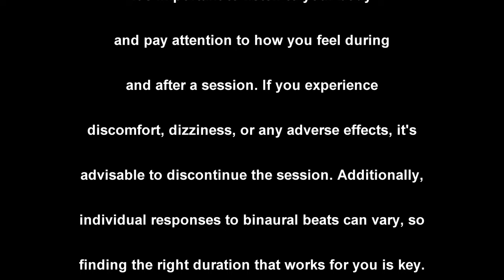Soulful Alchemy 369Hz | Frequency of Miracles & Healing [ 4K ] 🙏💖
🌟 Welcome to 'Soulful Alchemy | Healing, Miracles, and DNA Repair' 🌟

🎶 Embark on a transformative journey of this 369Hz sound with our latest creation. Immerse yourself in the harmonious Solfeggio frequencies designed to resonate with the essence of your being.

🔮 Video Highlights:
🧬 DNA Repair:
Experience the power of binaural beats designed to promote cellular rejuvenation and healing.
🌌 Miraculous Transformation:
Elevate your consciousness and invite miracles into your life through the magic of sound.
💖 Soulful Alchemy:
Let the enchanting melodies guide you through a soulful alchemical process of self-discovery and healing.

🌈 Benefits of Binaural Beats:
🌬️ Deep Relaxation:
Melt away stress and tension with soothing frequencies.
🌀 Inner Healing:
Tune into the innate healing capabilities of your body and mind.
🌟 Manifest Miracles:
Create a space for positive transformation and miracles to manifest.

🎧 Instructions for Optimal Experience:
Find a quiet and comfortable space.
Put on your headphones to fully immerse yourself into the healing frequencies. Close your eyes (or view the video), take a deep breath, and let the music guide you.

Thank you for being part of our community. May 'Soulful Alchemy' bring you healing, miracles, and a profound connection with your inner self.

✨ Join the Community:
Share your thoughts and experiences in the comments below. Your journey is unique, and we'd love to hear about it! 👍🔔

 PANDAS_ENCHANTING_MUSIC

The recommended duration for listening to binaural beats can vary, and it often depends on the individual's goals, preferences, and tolerance. While there is no strict rule, here are some general guidelines:

Short Sessions (10-15 Minutes): If you are new to binaural beats or using them for relaxation, short sessions can be a good starting point. This duration may be suitable for a quick stress relief session or a brief meditation.

Medium Sessions (20-30 Minutes): For those seeking a deeper meditative experience or aiming to enhance focus and concentration, medium sessions are common. This duration allows for a more extended period of entrainment and relaxation.

Longer Sessions (Over 30 Minutes): Some users choose to listen to binaural beats for more extended periods, especially if they are using them for sleep or to achieve altered states of consciousness. Longer sessions are often used for therapeutic purposes.

It's important to listen to your body and pay attention to how you feel during and after a session. If you experience discomfort, dizziness, or any adverse effects, it's advisable to discontinue the session. Additionally, individual responses to binaural beats can vary, so finding the right duration that works for you is key.

Always use binaural beats in a safe and comfortable environment, and consider consulting with healthcare professionals if you have any underlying health concerns or if you are unsure about incorporating them into your routine.

🎵 Tracklist:
🎼 @ 00:00 - 'Pure Sine Wave' by 255945__jagadamba
🌟 @ 29:50 - OUTRO